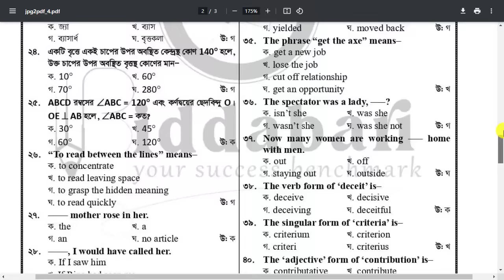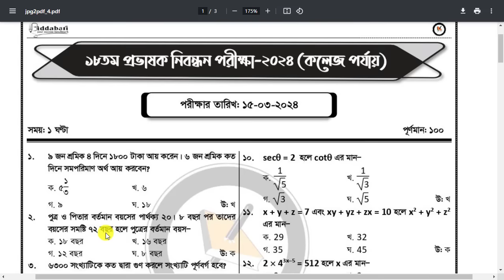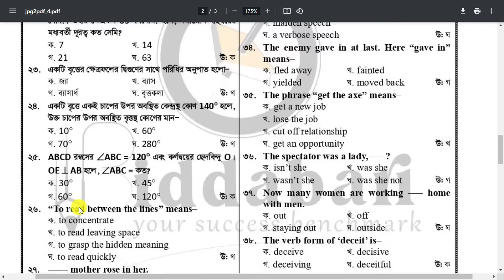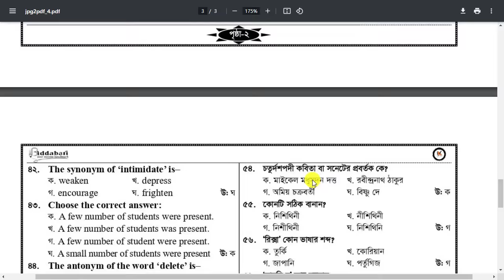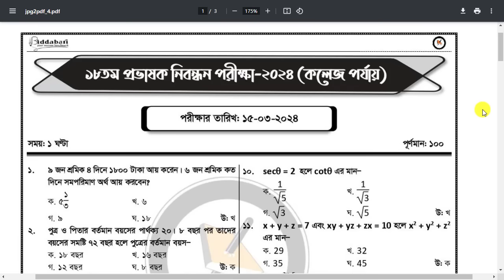১৮তম শিক্ষক নিবন্ধন কলেজ প্রশ্ন সমাধান ২০২৪ || 18th NTRCA College level Question Solution 2024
১৮তম শিক্ষক নিবন্ধন কলেজ প্রশ্ন সমাধান ২০২৪ || 18th NTRCA College level Question Solution 2024. 18th NTRCA College level Question Solution 2024 || ১৮তম শিক্ষক নিবন্ধন কলেজ প্রশ্ন সমাধান ২০২৪.18th NTRCA College Level Exam Question Solution 2024 || ১৮ তম শিক্ষক নিবন্ধন কলেজ প্রশ্ন সমাধান ২০২৪।

The exam will be administered separately for three levels: School Level, School Level-2, and College Level, with distinct question papers for each level. In this section, we have added 18 NTRCA school level question answer 2024. College Level Question Answer 2024
The Non-Government Teachers’ Registration & Certification Authority (NTRCA) college-level test was held on March 15, 2024, across the country. Here, we have provided all the 18 NTRCA college level question answers for 2024. Let’s check the answers.

1. 18th NTRCA college Level Exam Question Solution 2024
2. ntrca question solution 2024
3. ntrca question solution today
4. ntrca question solution bd
5. NTRCA question solution
6. শিক্ষক নিবন্ধন প্রশ্ন সমাধান ২০২৪
7. শিক্ষক নিবন্ধন প্রশ্ন সমাধান
8. 18th NTRCA School 2 Question Solution 2024
9. School porjay solution
10. শিক্ষক নিবন্ধন কলেজ পর্যায় প্রশ্ন সমাধান
11. 18th NTRCA School Level Question Solution 2024
12. ১৮তম শিক্ষক নিবন্ধন কলেজ প্রশ্ন সমাধান ২০২৪
13. 18 tomo nibondhon question solution
14. 18 th ntrca college question solution